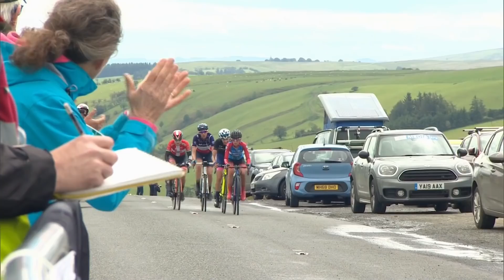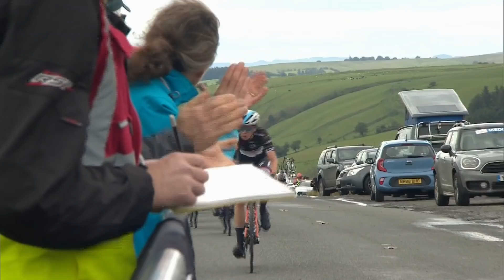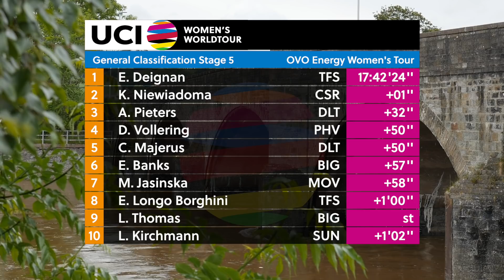2019 UCI Women's WorldTour – OVO Energy Women's Tour – Highlights Stage 5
Watch the full highlights from the fifth stage of the OVO Energy Women's Tour, part of the 2019 UCI Women’s WorldTour.